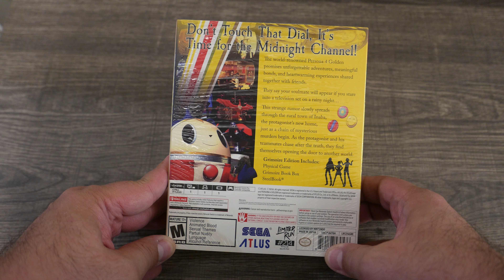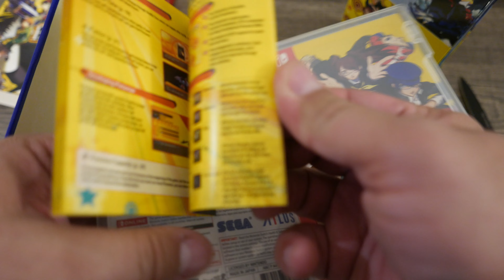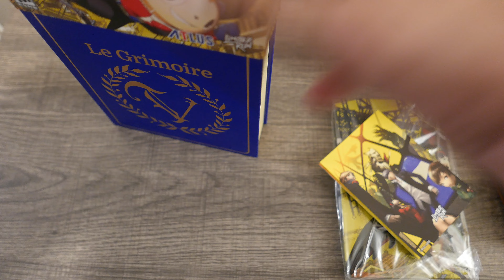Unboxing the Persona 4 Golden Limited Run Grimoire Edition!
In This Video: Persona 4 Golden! Yup. Unboxing it.